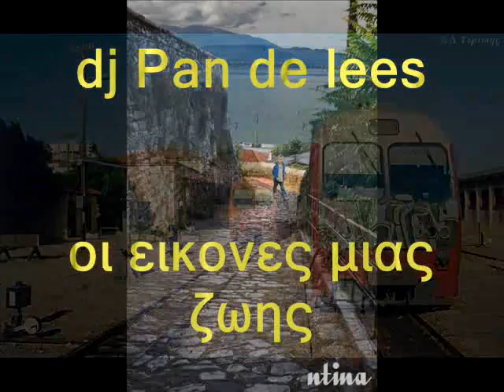pan de lees-εικονες μιας ζωης.wmv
photos from life in aigion (Αιγιο0